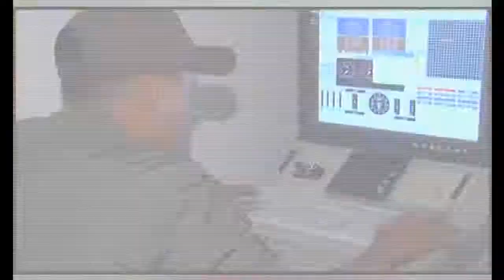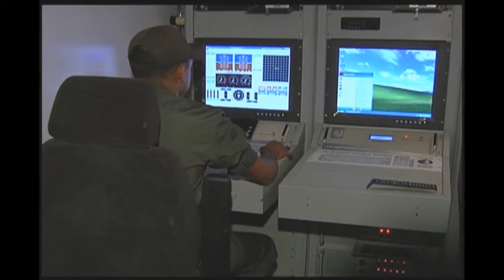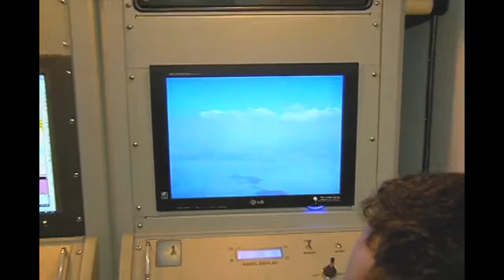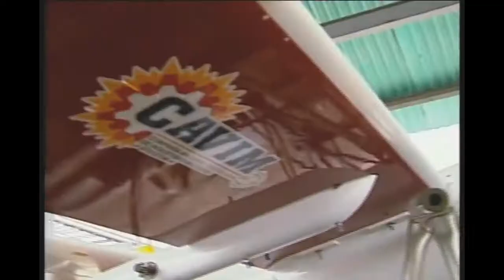Cavim Arpia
Avion No Tripulado Fabricado por CAVIM Ingenieria Venezolana